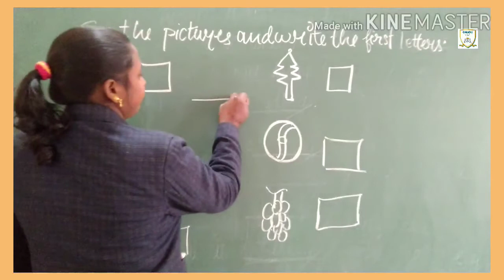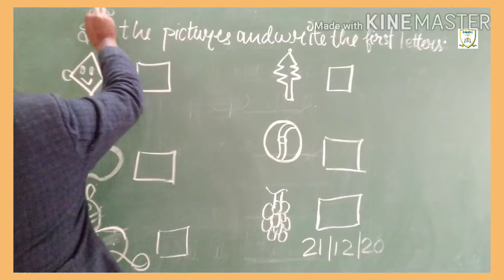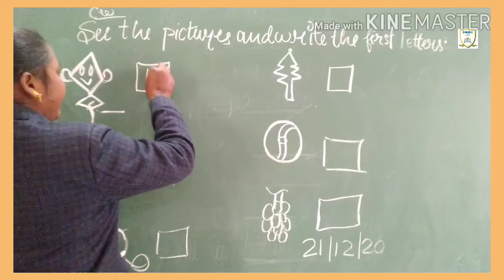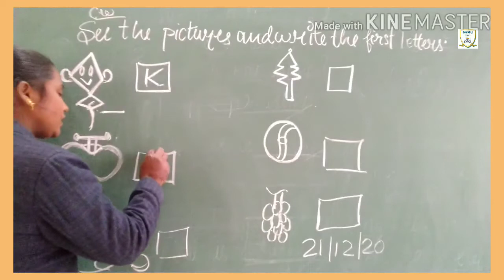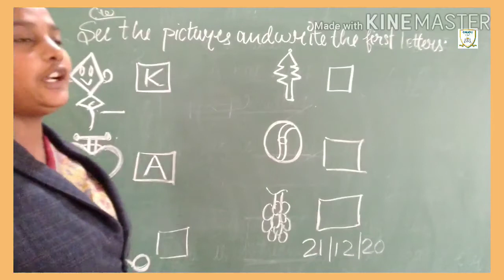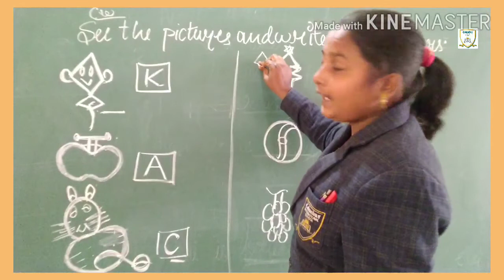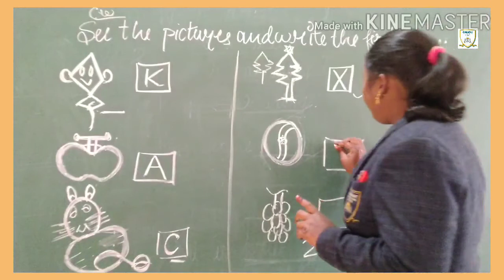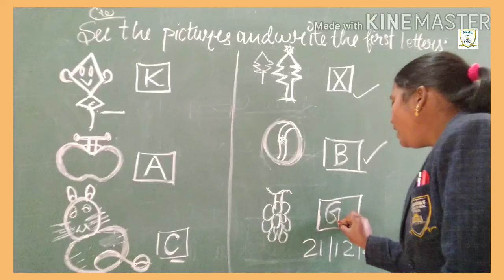Class-Nursery Subject -English NB See the picture and write the correct letter Date-21/12/20